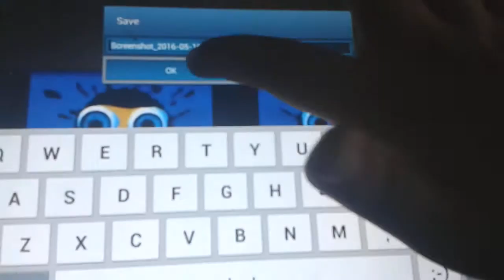How to make x has a biggest problem in photo editor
Credit to samsung